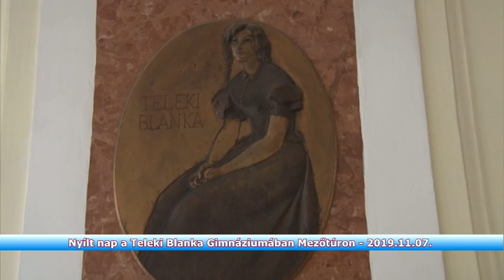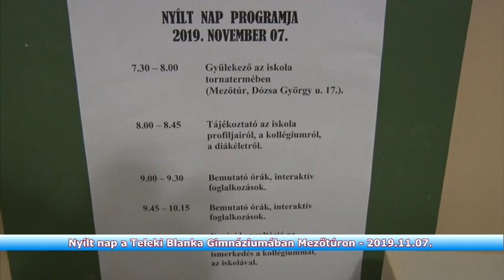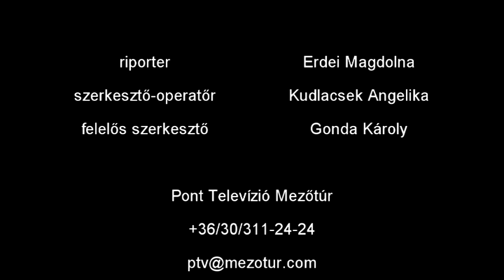Nyílt nap a Teleki Blanka Gimnáziumában Mezőtúron - 2019 11 07